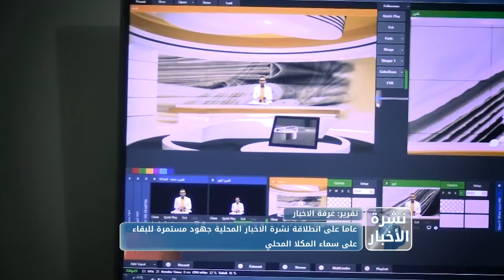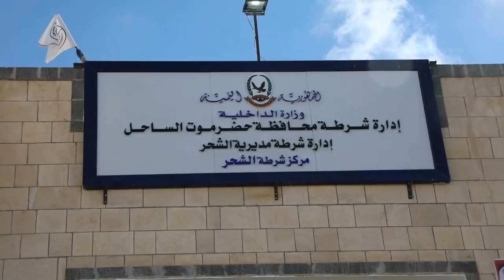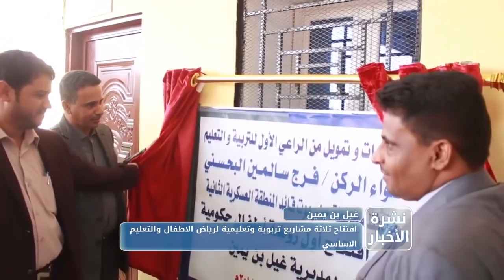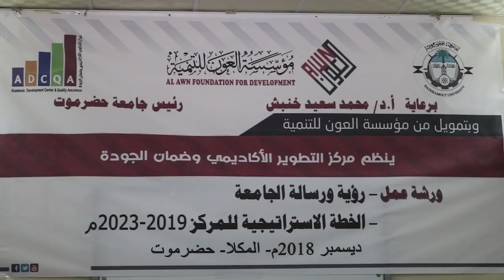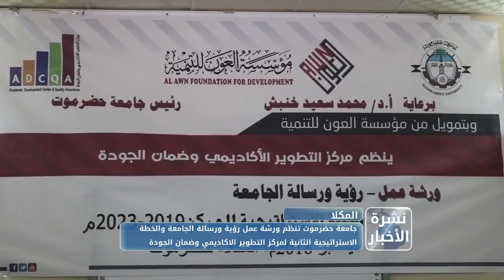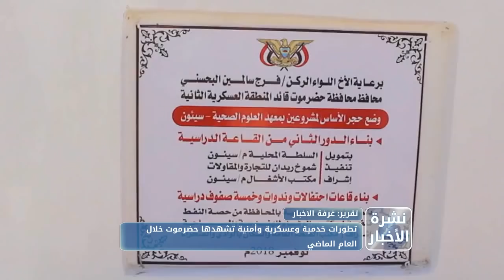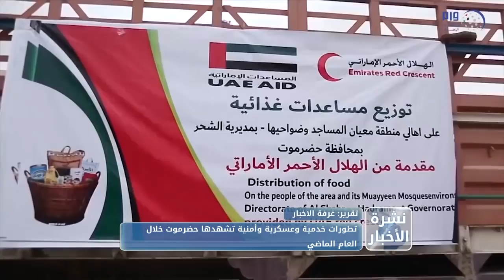نشرة الأخبار من قناة_المكلا 1 يناير 2019م